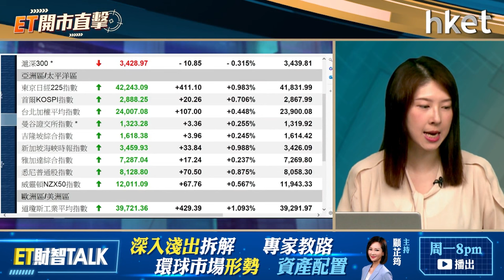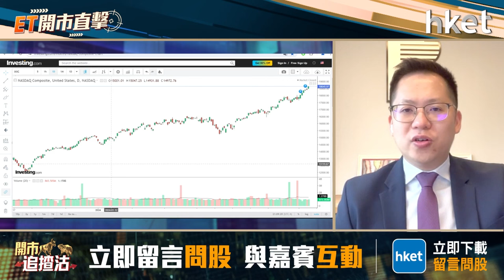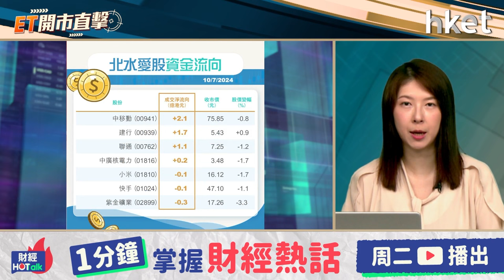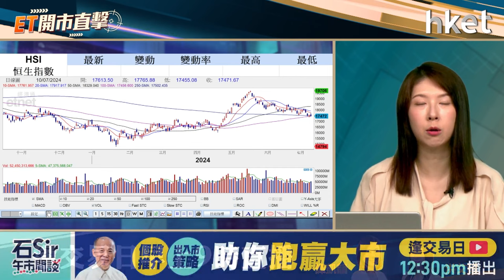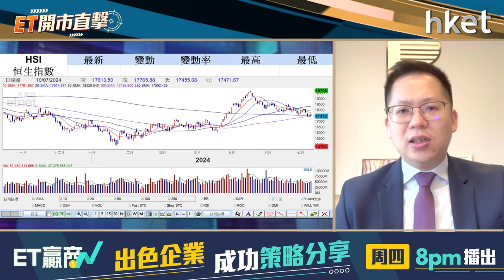ET開市直擊｜鮑威爾放鴿利好市況？ 百度炒作自動駕駛可跟進？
美國聯儲局主席鮑威爾一連兩日發表講話，昨晚提到無需等到通脹降至2%下方才減息，三大指數尾市升幅擴大，納指標指齊創新高。蘋果（美：AAPL）據報上調iPhone 16出貨量目標，股價創出新高，Tesla（美：TSLA）獲高盛上調目標價，「11連升」未斷纜，美國今晚公布CPI能否讓派對繼續？

港股連續三日在250天牛熊線浮沉，中證監再出招穩A股，暫停借貨沽空，對港股、A股有多大利好？百度（09888）炒升一成，自動駕駛概念能炒多久？

今朝有光大證券國際證券策略師伍禮賢（Kenny）與你一同開市，於《ET開市直擊》為你捕捉焦點板塊走勢。